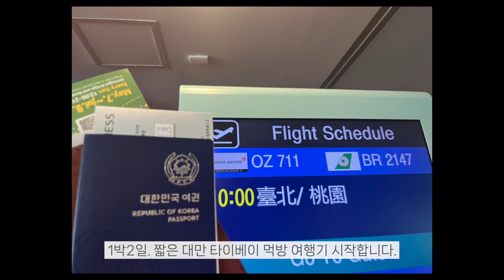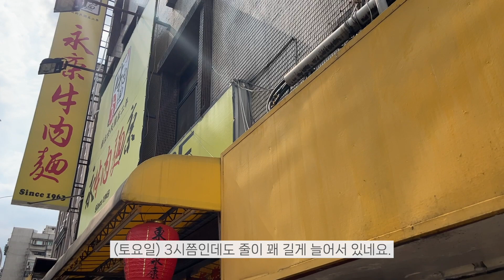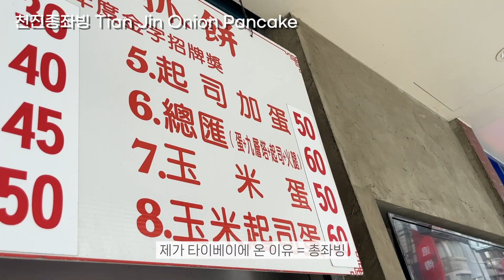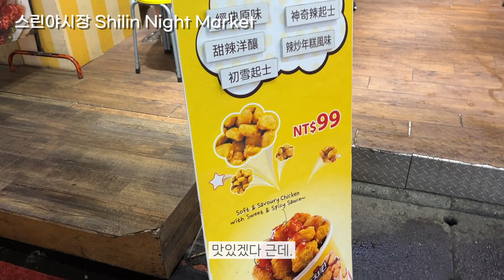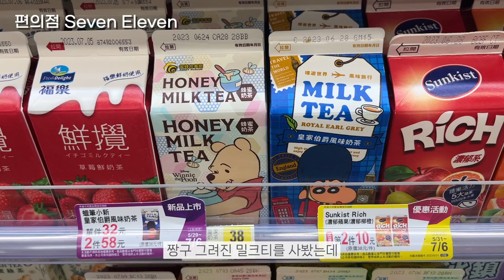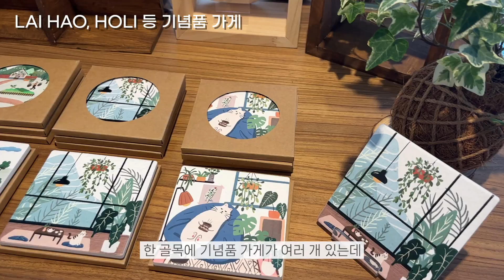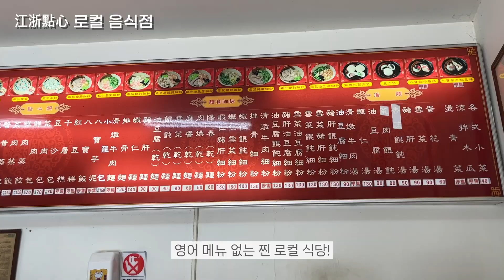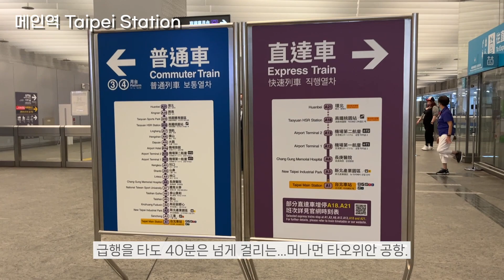타이베이 1박2일. 대만 혼자 여행.